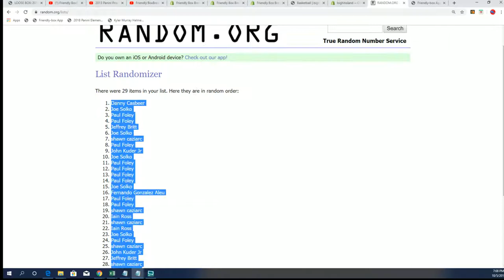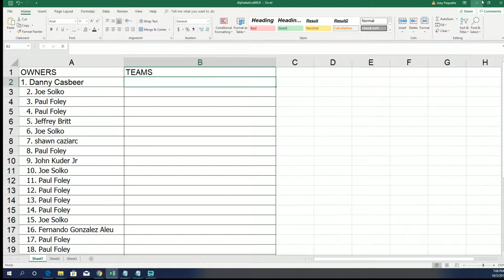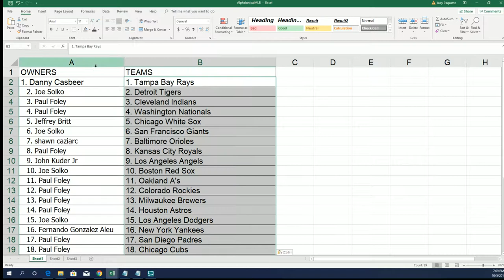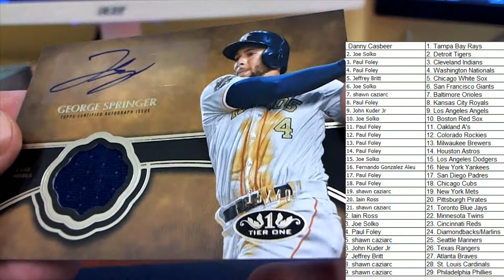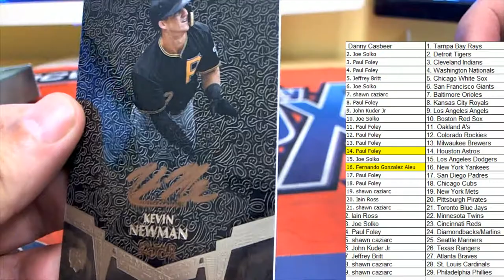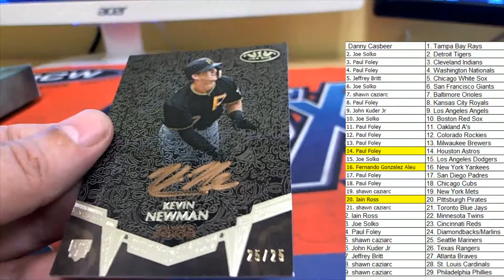2019 Topps Tier One Baseball ID 19TIERONE901